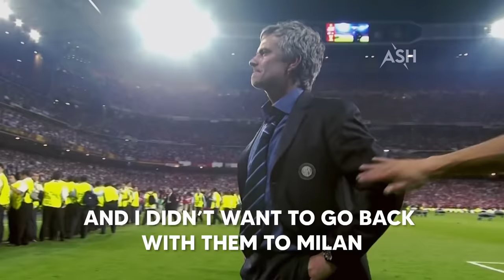Heartbreaking Moments in Football